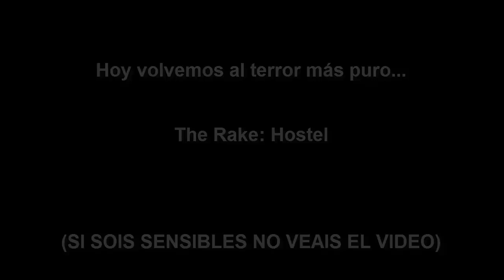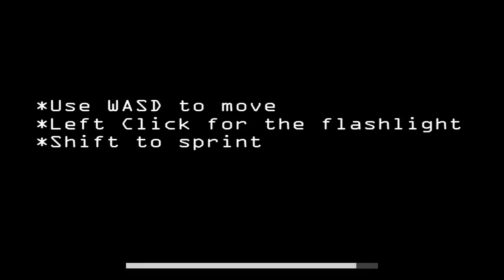The Rake: Hostel | Gameplay comentado [Español] [HD]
¡Buenas a tod@s! Hoy os traigo el gameplay de la segunda versión de uno de los juegos más terroríficos que he jugado... The Rake: Hostel. No consigo completarlo pero sí que me llevo buenos sustos...